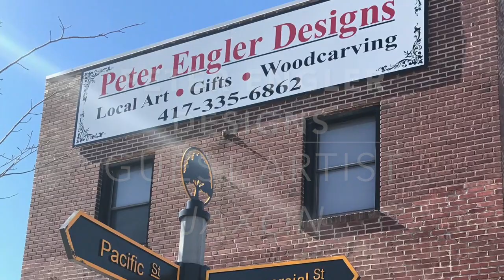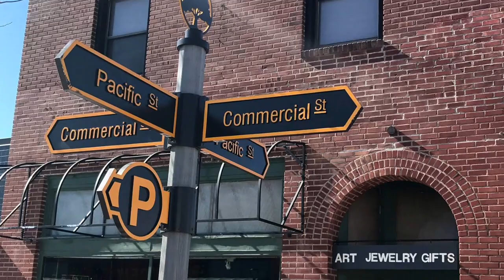Guest artist at Peter Engler Designs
Jaxon is a guest artist at Peter Engler Designs in Branson, Mo